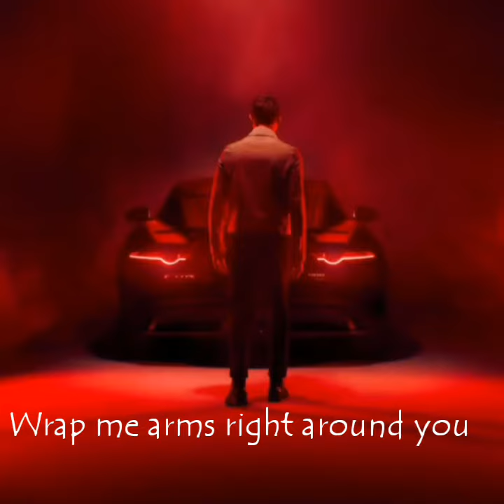Arms around you | XXXTENTACION | Lil pump | 1min status | IG hearts king bgms ❤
Notice :
This particular song /video is not owned by me